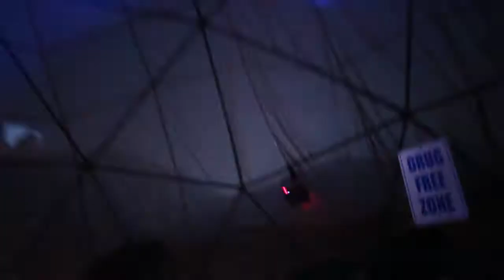Fairy Tale Festival 2012 Official Trailer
Musik Lives Here presents A Fairy Tale Festival, June 8th and 9th at Oscar's Dreamland in Billings, MT.

for more info on tickets and everything else you can think of.

"Space Jam" Grimblee Remix

THESE ARE THE CONFIRMED ACTS FOR FAIRYTALE:
5:00 PM Revdok
6:00 PM The Kitchen Dwellers
7:30 PM Green Thumb Project
9:00 PM In walks Bud
10:30 PM Dub Sultan
12:30 AM Tedd ness and the Rusty Nails
2:00 AM Grimblee
3:00 AM Cloud Mechanics
4:00 AM Reverend Chachi

Saturday
Main Stage
12:00 Mandie Bradley
1:15 The Drew Nichols trio
3:00 The Old Soles
4:30 Reid Perry and the Montana Ave. Band
6:00 John Adam Smith
7:00 Pinky and the Floyd
10:00 David Dalla G
11:00 The Bedlam Saints
12:30 M.O.T.H
2:00 Ampathy
3:00 Hyphedelic
4:00 Treaphort

Friday
Pyramid
5:00 .terra
6:00 K33N-iLL
7:00 Osiris
8:00 Focus
9:00 Fractal Love
10:00 Dj Anjali + the Incredible Kid
12:00 Peter Arnold
1:00 Dr Iggs
2:00 Dodge Kramer
3:00 Metatron
4:00 Pandaura

Saturday
Pyramid
5:00 Durty Harry
6:00 EQ
7:00 Ulysses Campbell
8:00 Joe Bugz
9:00 yetti
10:00 Sassy
11:00 Cyrkus
12:00 Jeffery Kober
1:00 Mike stolin
2:00 Jason Root
3:00 Brian Derham
4:00 Jackson Lamar

Friday
castle

6:00 Toxic Bass
7:00 Anivox
8:00 Whomping willow
9:00 Magik City Music group
10:00 Enigmatik
11:00 Wookie
12:00 Inevitable Thought
1:00 Mesh Head
2:00 Lui
3:00 Mankiisi
4:00 asyn9

Saturday
Castle
5:00 Iishvara Satya
6:00 Flap Jack
7:00 Silver Iining
8:00 Ressonance
9:00 Jack Rabbit
10:00 Dubuddha
11:00 Steezy wee
12:00 Sounsiva
1:00 Chaddabox
2:00 Peter Simon
3:00 Grimblee
4:00 Bid